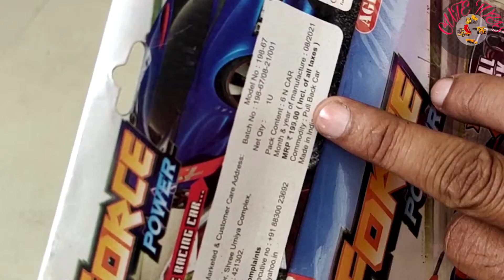racing cars | cartoon video | kids video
hello friends,

ap sabhi ka swagat hai hamari channel cute Toys par. is channel pe toys truck,jcb,car, excavator adi Kai tarah ke khilone apko dekhane ko milenge, isi liye channel ko subscribe kare or Bell notification on rakhe taki apko naya video jald se jald mile.